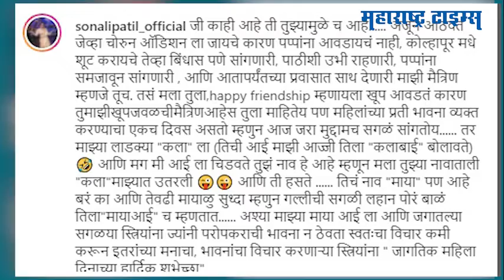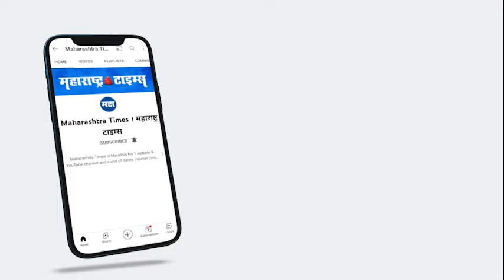बिग बॉस फेम सोनाली पाटील म्हणते...;'जेव्हा चोरून ऑडिशनला जायचे'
बिग बॉस मराठी फेम तसेच अभिनेत्री सोनाली पाटीलनं सोशल मीडियावर एक पोस्ट शेअर केली आहे. तिच्या या पोस्टनं सर्वांचे लक्षवेधून घेतलंय. सोनालीनं तिच्या आईसाठी ही पोस्ट लिहिली आहे. सोनाली म्हणते " जी काही आहे ती तुझ्यामुळेच आहे...अजून आठवतं मी जेव्हा चोरुन ऑडिशनला जायचे कारण पप्पांना आवडायचं नाही, कोल्हापूरमधे शूट करायचे तेव्हा बिंधास पणे सांगणारी, पाठीशी उभी राहणारी, पप्पांना समजावून सांगणारी , आणि आतापर्यंतच्या प्रवासात साथ देणारी माझी मैत्रिण म्हणजे तूच.तसं मला तुला,happy friendship म्हणायला खूप आवडतं कारण तुमाझी खूप जवळची मैत्रिणआहेस तुला माहितेय पण महिलांच्या प्रती भावना व्यक्त करण्याचा एकच दिवस असतो म्हणुन आज जरा मुद्दामच सगळं सांगतोय...'" अशी पोस्ट करत तिने आईचा आणि तिचा फोटोही पोस्ट केला आहे. एवढच नाही तर सोनालीने अजून एक व्हिडिओ पोस्ट केलाय ज्यात तिने 'अफगान जलेबी' कॅप्शन देत तिच्या नजरेनं घायाळ करणाऱ्या अदा केल्या आहेत. चाहत्यांनी या video वर भरभरून कमेंट केल्या आहेत.